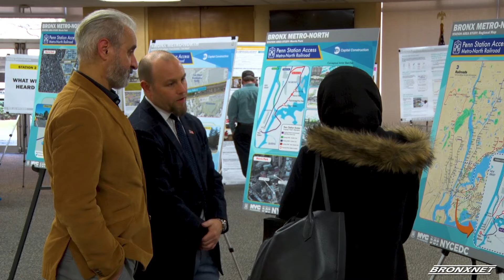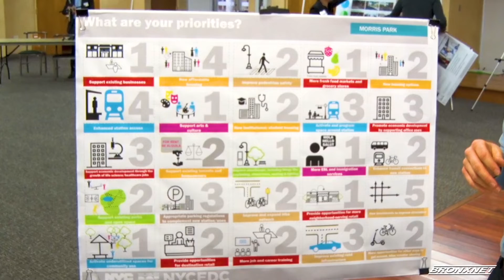Bronx Metro North Station Area Study Public Open House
The Morris Park Community attended the Metro North Station Area Study Public Open House, where they took part in activities that would impact the plans for new Metro North train stations in the future.